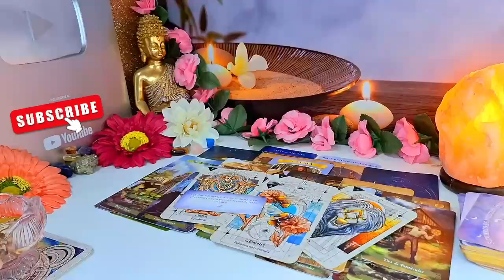SAGITTARIUS⚠️11:11 THIS IS WHAT WILL HAPPEN BETWEEN YOU TWO IN THE NEXT 72 HOURS SAG‼️ JULY 2024